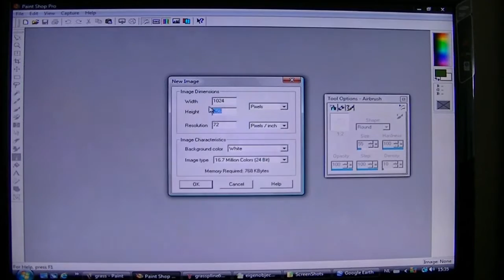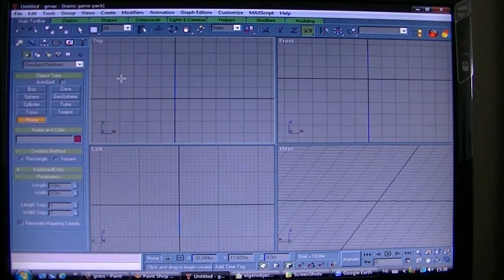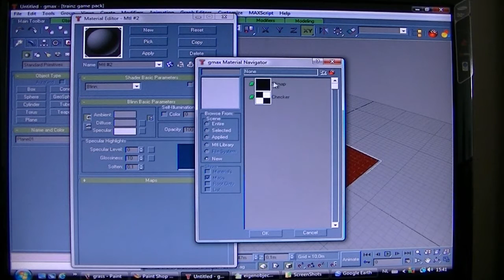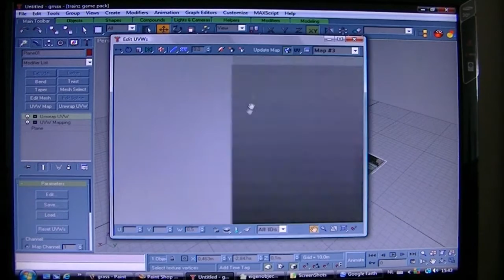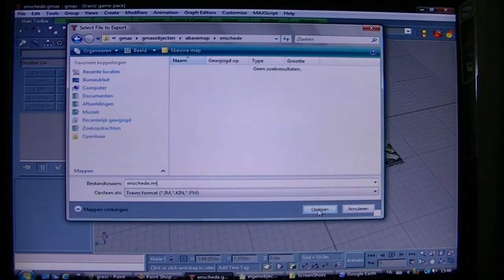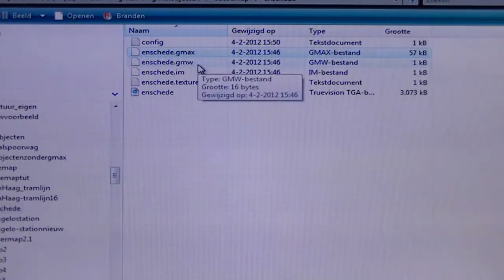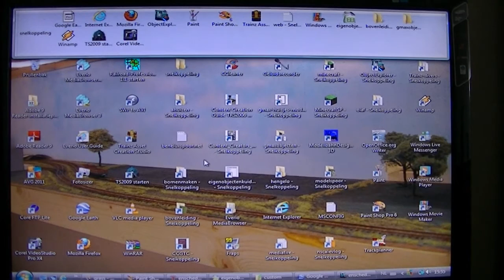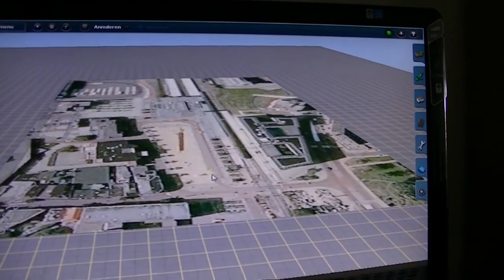Trainz google earth basemap tutorial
Hallo
In deze video zie je een tutorial voor het maken van een google earth basemap voor het spel trainz.

Eerst ga ik in google earth een plek uitkiezen. In dit geval een stuk van station enschede.
In meet de afmetingen en gebruik dat om een plane te tekenen in gmax. Vervolgens ga ik in gmax de textuur laden en instellen.
Vervolgens ga ik het exporteren naar het trainz formaat.
Daarna maak ik een config file.
Daarna is het tijd voor het importen van de basemap in content manager.
Vervolgens ga ik het testen in trainz.